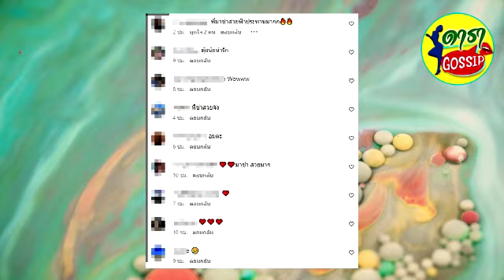เป๊ก สัณณ์ชัย เผยภาพคู่ หนุ่ย อำพล 33 ปีที่แล้ว สะดุดตาผู้หญิงในภาพสวยมาก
ซึ่งก่อนหน้านี้ทางด้าน เป๊ก สัณณ์ชัย จัดงานวันเกิด หนุ่ย อำพล อายุครบ 60 ปี โดยมีเพื่อนๆในวงการบันเทิงมาร่วมงานกันอย่างมากมาย ซึ่งงานนี้ได้มีชาวเน็ตเข้ามาคอมเมนต์ชื่นชมใบหน้า หนุ่ย อำพล ในวัย 60 ปี กันอย่างมากมายว่ายังหล่อเหมือนเดิมไม่เปลี่ยน